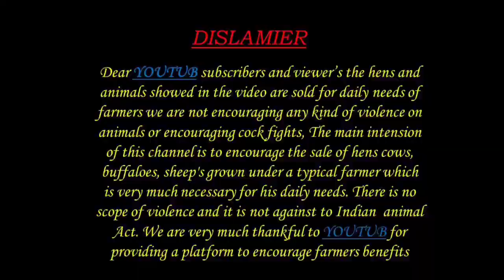BIGGEST SHEEP BAKRA 9666612257